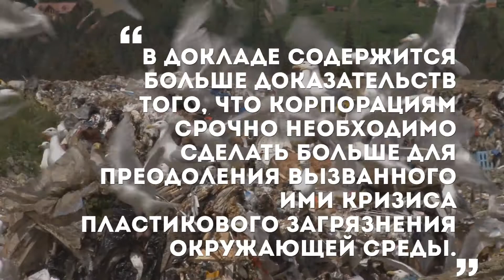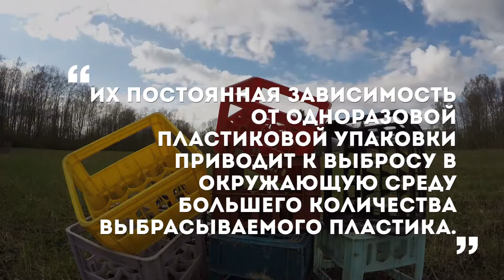Кока-кола, Нестле и ПепсиКо являются одними из основных загрязнителей в мире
Выявление лучших в мире загрязнителей пластмасс, загрязняющих окружающую среду", включает компании Coca Cola, Pepsi и Nestlé как основных поставщиков пластиковых отходов в мире.